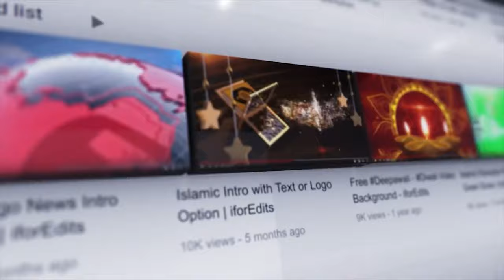Celebration Promo Video Template with Green Screen | FREE TO USE | iforEdits